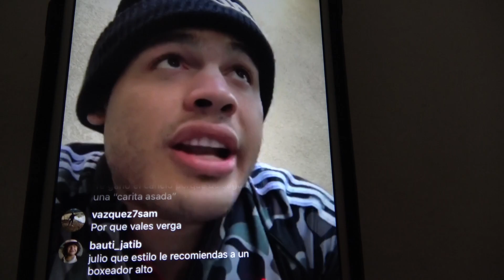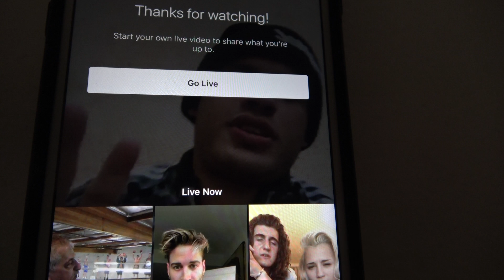chavez jr talking to fans popular as ever EsNews Boxing